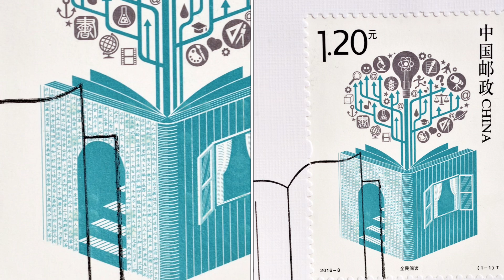2016-8 Nationwide Reading